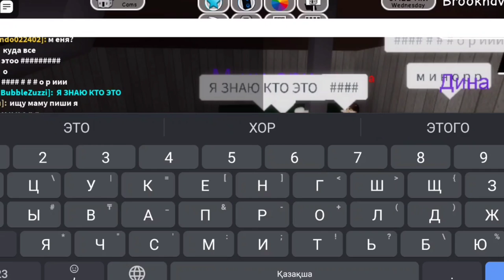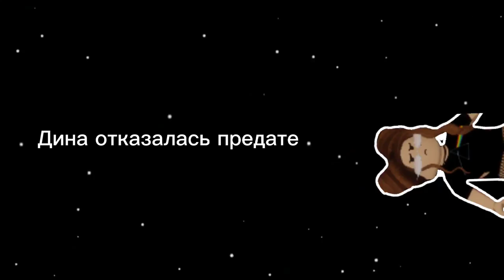🌼ИГРАЕМ С ПОДПИСЧИКАМИ В АМОНГ АС В BROOKHAVEN?! ROBLOX 🌼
Приветики мои ромашки🌼
Ник роблокс: BubbleZuzzi
Немного о себе:
1.Имя:Томирис
2.Возраст:12
3.Знак зодиака:Овен
4.Др:28 Марта
5.Любимый цвет: Фиолетовый, сиреневый
6.Любимые игры:AMONG US, ROBLOX
7.Любимое приложении: Tik Tok
8.Любимые цветы:Роза(белая,розовая)
9.Люблю подарочки
10.Играю в роблокс а именно какие игры: Brookhaven.
11:Ну может и в другие играю редко
12.Люблю танцевать петь и рисовать
Спасибо большое что прочитал и зашёл в описании

Ну впринципе все:3